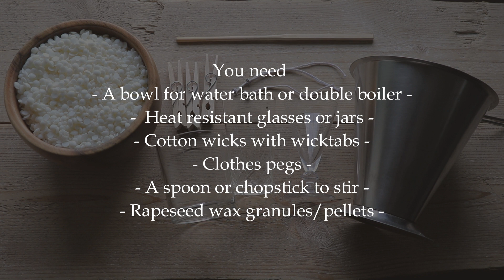How to make Rapeseed wax Candles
Apologies, if anything is phrased in an unusual or strange way, or something does not make sense. English is not my native language:)

3 years ago, I found two new passions, which were candle making, and video making. I had another channel, where I uploaded my first video, which was "How to make Rapeseed wax candles" made in a similar way to this, with the same music, but with mistakes, that I did not want to keep up. I liked the feel and 'vibe' if you will, of the video, and wanted to re-create it, and have that same feeling, but make it better than last time. I had a lot of fun doing this, so I hope you liked it✧

🇺🇦I always say "Do not do nothing, just because you can not do everything", so despite my small channel, I will share some links, to important organisations to help Ukraine, that I would appreciate if you could donate to.🇺🇦

Music used
Stardust, by Amarante (instrumental)